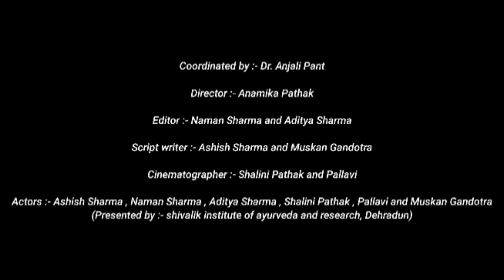CFOE-02| CHARAKA FOR ONE EARTH TEASER| AAPTAS AYURVEDA